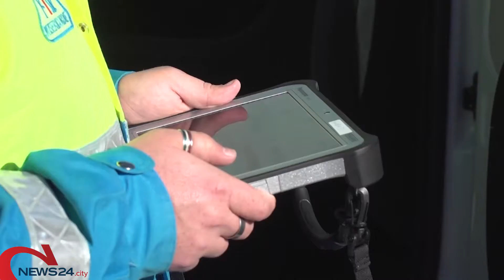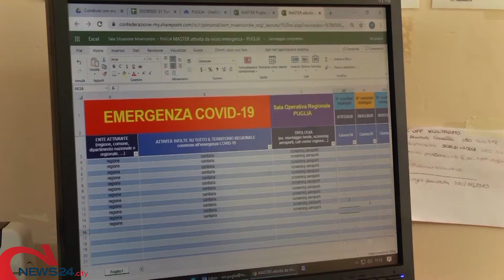ANDRIA | Sportello d'ascolto "Noi con Voi" della Misericordia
Al via un nuovo servizio di supporto psicologico